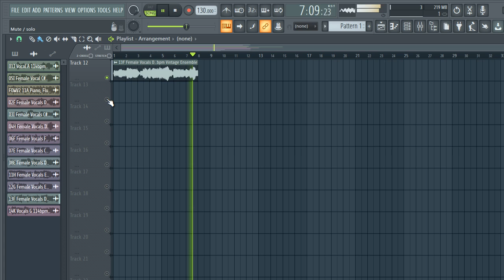FREE DOWNLOAD FEMALE VOCAL SAMPLE PACK - "Ambient Voices x2" [vocal samples]